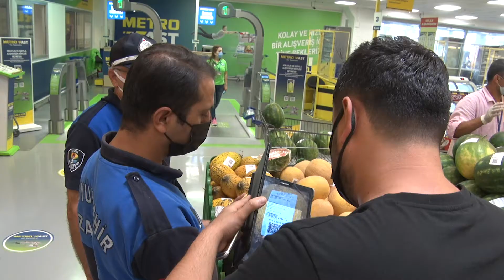Karpuz Fiyat Denetimi